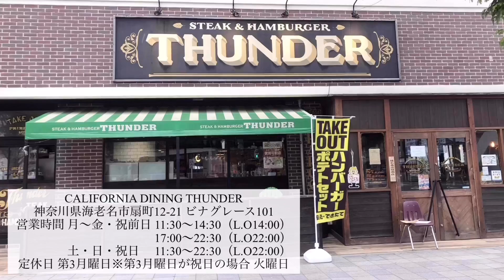【大食い】世界チャンピオンとステーキ大食い対決！【三宅智子】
今回は、神奈川県海老名市にある「CALIFORNIA DINING THUNDER」さんで、八重樫東さん、清水聡さん、井上浩樹さんとステーキ大食い対決！

ステーキ2キロ＋ライス700g＋付け合わせ300gの合計3キロを食べ切った方が勝ち！
両チームとも食べ切れば、引き分けです！

ステーキは、熟成プライム肉のリブロース！

柔らかくて、レア加減が最高なステーキでした！

八重樫東さんの「八重樫東のやえちゃんねる」でも動画公開されますので、皆様、是非そちらもご覧下さい！

CALIFORNIA DINING THUNDER（サンダー）　STEAK&HAMBURGER
【住所】神奈川県海老名市扇町12－21ビナグレース101
【アクセス】相鉄線海老名駅西口/小田急線海老名駅西口から徒歩5分/JR相模線海老名駅西口から徒歩3分/ららぽーと海老名の目の前
【営業時間】
月～金、祝前日: 11:30～14:30 （L.O. 14:00）
17:00～22:30 （L.O. 22:00）
土、日、祝日: 11:30～22:30 （L.O. 22:00）
【定休日】第３月曜日定休
※第３月曜日が祝日の場合、火曜日定休

大食い三宅智子が
オススメする美味しい料理をたくさんいただきます。